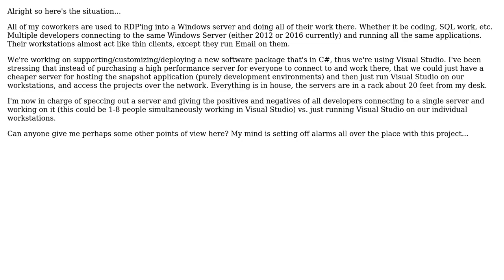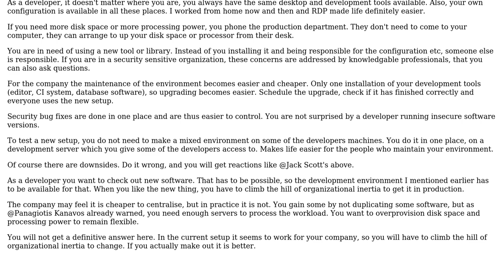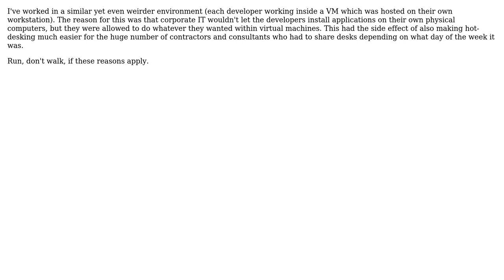1 Central Development Server vs. Individual Workstations (2 Solutions!!)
1 Central Development Server vs. Individual Workstations

With thanks & praise to God, and with thanks to the many people who have made this project possible! | Content (except music & images) licensed under CC BY-SA | Music | Images & others | With thanks to user Menno Holscher user Jack Scott user Daedalus and the Stack Exchange Network Trademarks are property of their respective owners. You are responsible for your own actions.